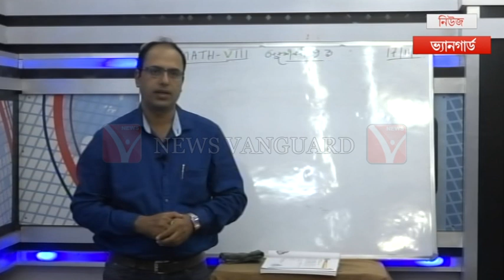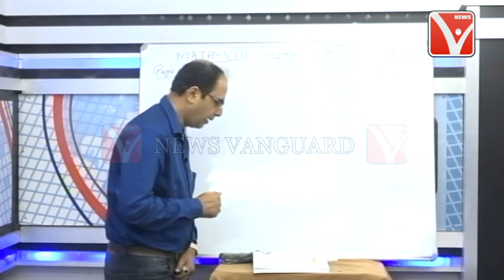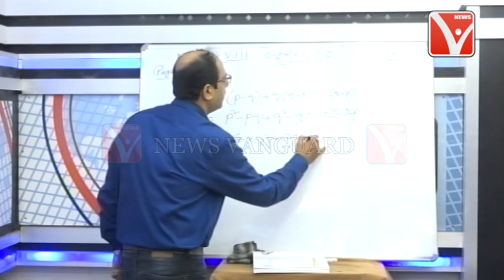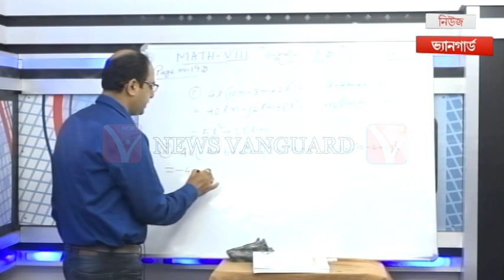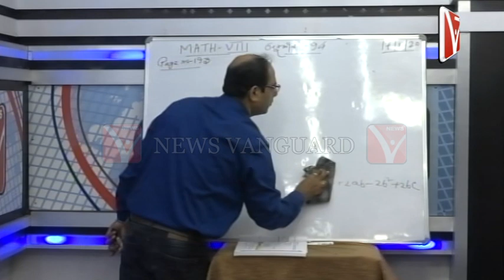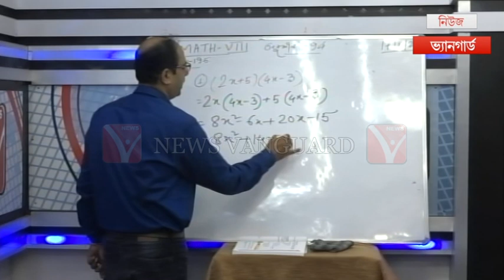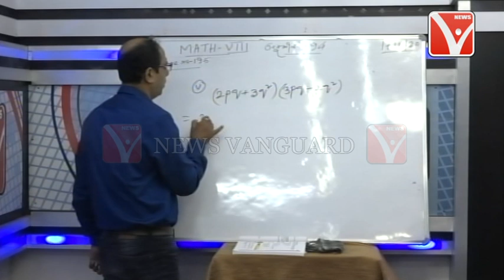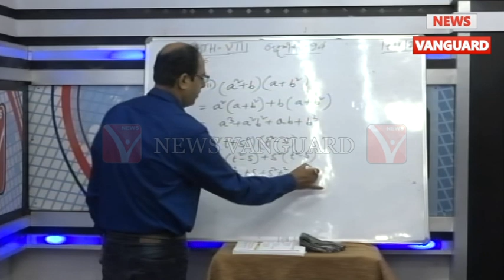Live Classes Mathematics // Live Tuition || Subjects :- Class - VIII 'এর Mathematics